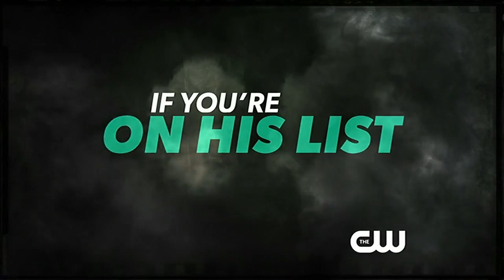Arrow Season 1 (2012) - All Trailers and Promos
In honor of Arrow's incredible legacy, take a nostalgic trip down memory lane and watch every promo from Arrow's groundbreaking first season in 2012. Watch the Arrow series finale tomorrow on The CW to see how it all ends!

Arrow 8x10 Sneak Peek/Preview "Fadeout" (Series Finale)
Arrow Season 8 Episode 10 Sneak Peek
Arrow Season 8 Series Finale Sneak Peek
Arrow 8x10 Sneak Peek "Fadeout" (HD) Series Finale

» Watch Arrow Tuesdays at 9:00pm on The CW
» Starring: Stephen Amell, Katie Cassidy, David Ramsey